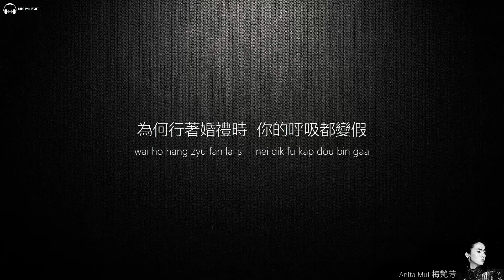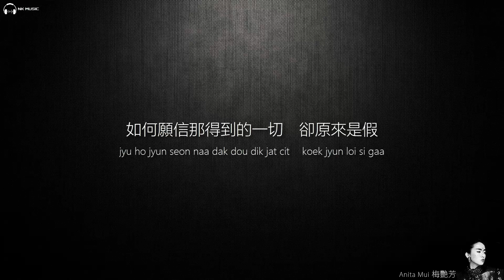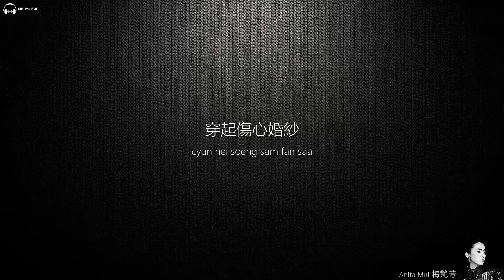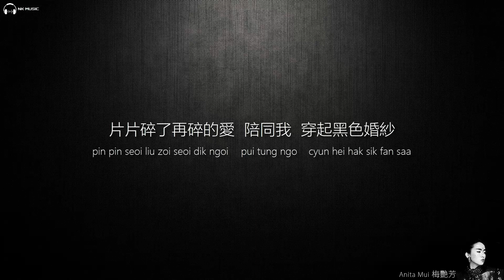Anita Mui 梅艷芳 - 黑色婚纱【字幕歌詞】Cantonese Jyutping Lyrics I 1987年《似火探戈》專輯。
《黑色婚紗》，潘偉源作詞，織田哲郎作曲，蘇德華編曲，梅艷芳演唱，收錄在1987年5月26日發行的專輯《似火探戈》中。 《黑色婚紗》改編自Ann Lewis的歌曲《Samishisa's On My Mind》。梅艷芳以醇厚低沉的嗓音和華麗多變的形象著稱，曾引領粵港地區的時代潮流，是港樂最高榮譽“金針獎”和“中國金唱片獎藝術成就獎”的最年輕得主，至今保持著華語女歌手全球演唱會場次最高紀錄。梅艷芳同樣蜚聲影壇，榮獲兩岸三地的影后，入選「中國電影百年百位優秀演員」。她一生致力於公益慈善，推動大中華演藝事業的交流合作，被譽為「香港的女兒」。

《黑色婚紗》
作詞：潘偉源
作曲：織田哲郎
編曲：蘇德華

＊為何行著婚禮時　你的呼吸都變假
回頭望向她不語　在我身邊心中卻想她
甜甜如蜜的笑容　每分溫馨都已假
纏綿贈我的一吻　像吻她心飛向她

＃ 誰人願意得到暫時　一生作代價
如何讓我去欺騙別人　信你的話
誰人令我心裡恨愁　擊出了浪花
如何願信那所得到的一切　卻原來是假

△ 穿起傷心婚紗　記掛說過愛我的你　陪同那每夜說話　但變色的愛何價
你每個夢只有她　片片碎了再碎的愛　陪同我穿起黑色婚紗

Repeat ＊,＃,△,△,△